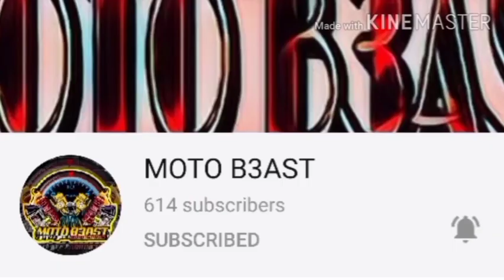Q&A WITH THE LITTLE INSPIRING VLOGER | AnnaJoe Vlogs